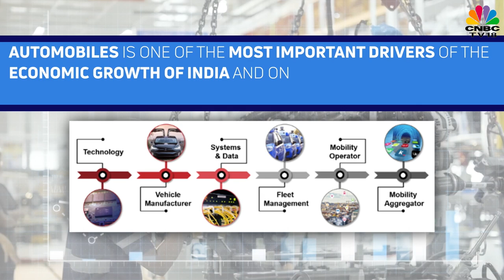Watch How Tata Motors Drives The Growth Of Automobile Industry On Its Wheels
India is the 4th largest producer of automobiles and 5th largest automobile market in the world. Here’s how Tata motors heavy commercial vehicles drives  a robust inbound and outbound logistics function and plays an essential role in the growth of the Automobile market and drives India’s 5 trillion dollar economy.

n18oc_business